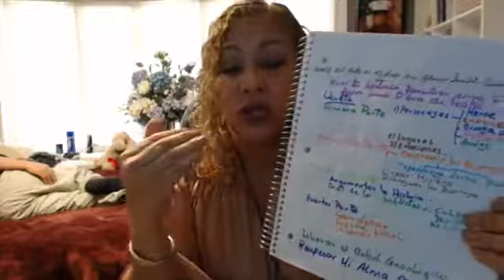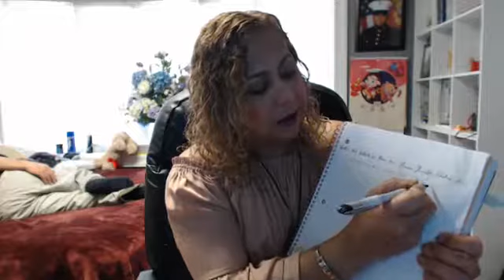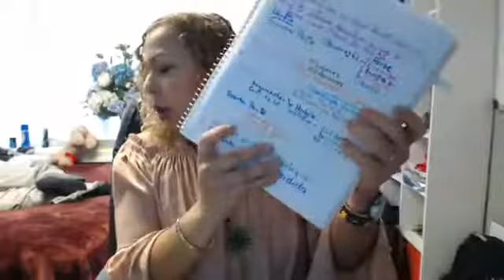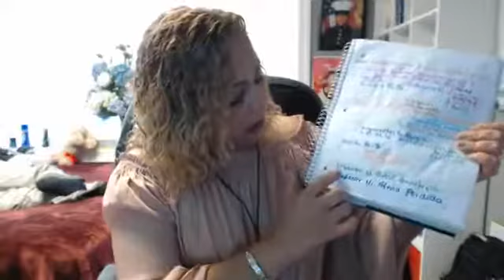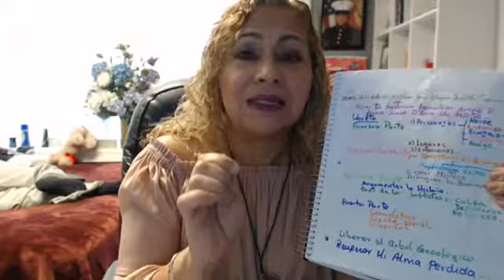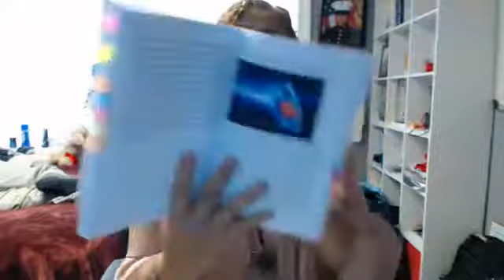Como armar tu historia de obesidad -Parte III